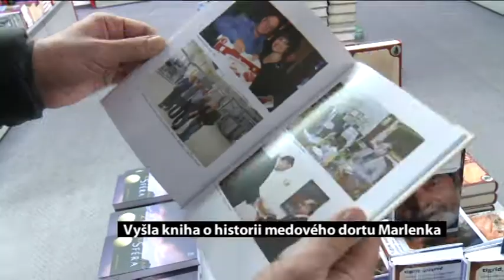Křest knihy MARLENKA aneb životní pouť se zázraky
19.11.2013 byla v Domě knihy v Ostavě slavnostně pokřtěna kniha MARLENKA aneb životní pouť se zázraky. Autorka Monika Horsáková v knize popisuje životní příběh Gevorga Avetisyana, zakladatele firmy MIKO international s.r.o., která vyrábí medové dorty MARLENKA a další medové zákusky podle staroarménských rodinných receptur. Knihu pokřtil legendární český hudebník Felix Slováček.